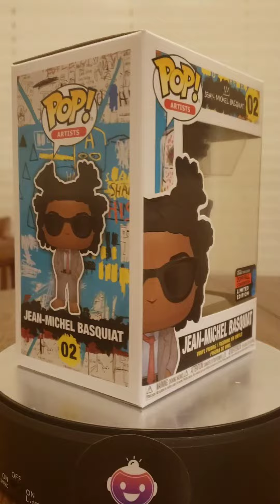Funko Pop Artists Jean-Michel Basquiat 2019 NYCC Exclusive #02